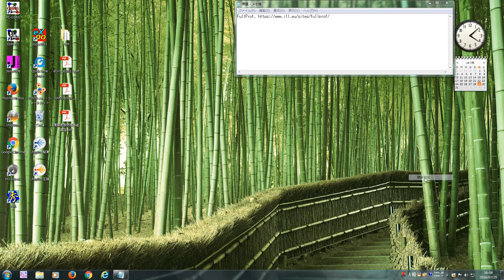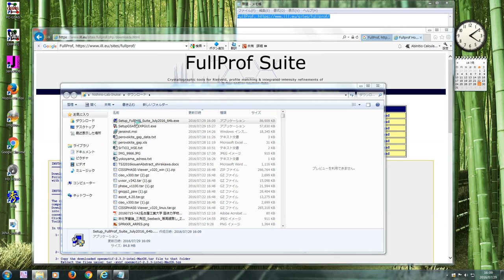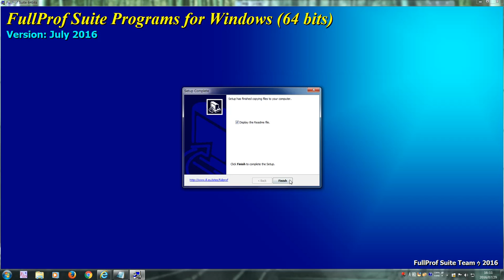Fullprof (install)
FullProf | GSAS
Dtt1 | DIFC
Dtt2 | DIFA
Zero | Zero
2ThetaBank | Angle of the bank